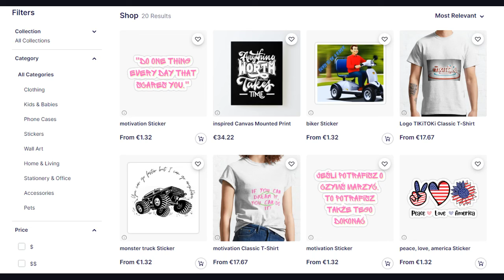śmieszne filmiki, funny, tiktok, 2023, Try Not To Laugh, hd, kompilacja